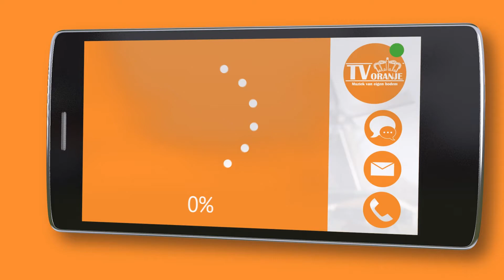TV Oranje app videoboodschap - Jeroen van Zoelen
Via de TV Oranje app stuurde Jeroen van Zoelen een videoboodschap in. Wil je ook een videoboodschap inspreken? Download dan nu de TV Oranje app op je telefoon of tablet